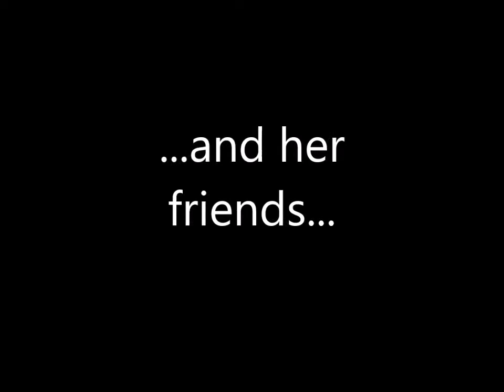The Wizard of Oz (Bright Star Trailer)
In 1900, L. Frank Baum published what would become a literary classic with his children’s novel The Wonderful Wizard of Oz. In 2018, Bright Star adapted the show into a two person play and the result was amazing! It was the hit of 2018 so we’ve brought it back for another year! While the medium might be different, the characters and classic storyline remain the same. Follow comic duo Lenny and Mabel down the yellow brick road to the land of Oz and meet all of your favorite characters along the way! Gain courage with the Cowardly Lion, take heart with the Tin Man, and find your wits with the Scarecrow in this fun interactive retelling of the L. Frank Baum classic.